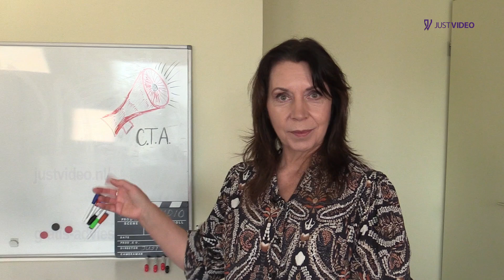Call To Action - krachtige einde van je video (CTA)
Het belang van een Call to Action (CTA) in je video's en hoe je dit effectief kunt implementeren. Heb je de video helemaal afgekeken? Geweldig! We laten je precies zien hoe je kijkers betrokken houdt en van hen klanten maakt.

Wij maken video’s voor ondernemers en zakelijke dienstverlenende bedrijven die goed vindbaar en blijvend zichtbaar willen zijn dankzij videomarketing.
Just Video maakt video’s om moeiteloos klanten binnenhalen en feilloos juiste doelgroep bereiken, met eenvoudig videomarketing zonder geheimen. Met Just Video bouw je aan organische groei van je bedrijf door de doelgerichte video’s te gebruiken op je website en sociale media.

Bij Just Video kun je terecht voor: bedrijfsvideo, promotiefilm, project video, drone opnames, online cursus, instructievideo, event registratie.

Wil jij ook beter scoren met een bedrijfsfilm / promotievideo van Just Video?

Ondernemingen of bedrijven kijken geen video. Mensen kijken een video.
Just Video helpt jouw bedrijf, dienst of product professioneel promoten om sneller de juiste klanten te bereiken. Want alles begint met aandacht en vertrouwen en daarvoor is video de rijkste en beste marketinginstrument.

Waarom Just Video:
 Alle specialisaties onder een dak.
 Meer dan 20 jaar ervaring
 Voorbereiding is alles
 Authenticiteit scoort